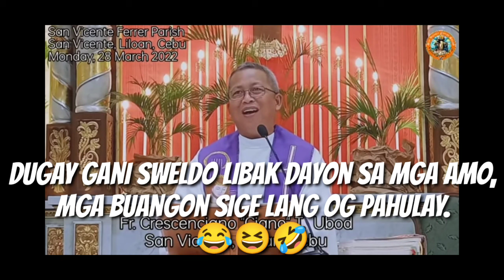Dugay gani sweldo libak dayon sa mga amo,mga buangon sige lang og pahulay#shorts